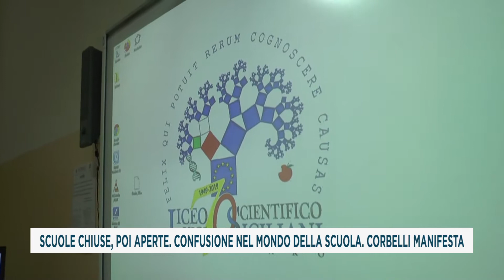SCUOLE CHIUSE, POI APERTE CONFUSIONE NEL MONDO DELLA SCUOLA FRANCO CORBELLI MANIFESTA